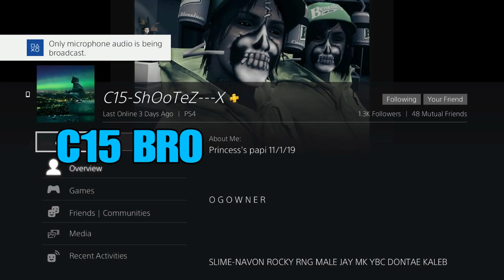𝐖𝐡𝐞𝐫𝐞 𝐭𝐡𝐚 𝐥𝐨𝐯𝐞 𝐚𝐭.